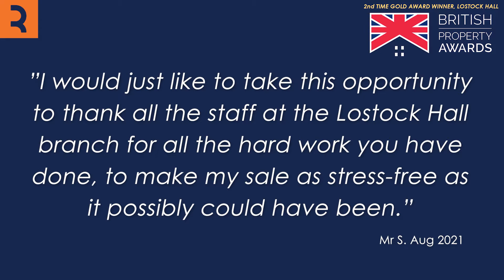Roberts & Co Win the British Property Awards for Lostock Hall!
𝕃𝕆𝕊𝕋𝕆ℂ𝕂 ℍ𝔸𝕃𝕃 ℙℝ𝕆ℙ𝔼ℝ𝕋𝕐 𝔸𝕎𝔸ℝ𝔻 𝕎𝕀ℕℕ𝔼ℝ𝕊! 🏆

Our Lostock Hall branch are award winners for the second year in 2021's British Property Awards!
Here's a little video to celebrate!

Copyright Roberts & Co (2020) - Preston, UK.
No unauthorised publication or screening allowed without permission.